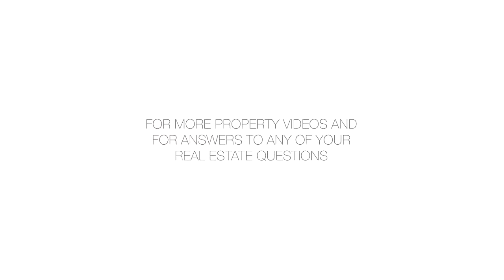118 West 112th Street PHC